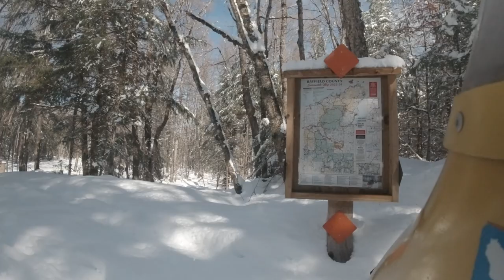Snowmobiling, Lake Namakagon, Mogasheen Resort, Trip around the Lake Part 5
00:00 Introduction
01:14 The Turn to Mogasheen or Loon Saloon
02:04 Welcome to the Mogasheen Resort
04:19 Back on the Lake
04:46 Namakagon Campground and off the Lake
05:28 Road to Mogasheen Resort and the Campground
06:32 Pioneer Bar
07:01 Namakagon Trail Groomers Shed
07:19 A Y intersection
08:29 T intersection Right to Grandview Left to Triangle Road
09:56 Is this You?
10:37 Highway D and Triangle Road
13:17 Coming up on Pioneer Road
14:32 The Fire station had a fun time getting back on the trail
15:08 See Turkeys on the Trail
15:38 Making the way back to Highway D and Pioneer Bar
16:59 Back across Highway D at the Pioneer Road
17:55 Back onto the Lake
18:48 Back home Thank you for Watching